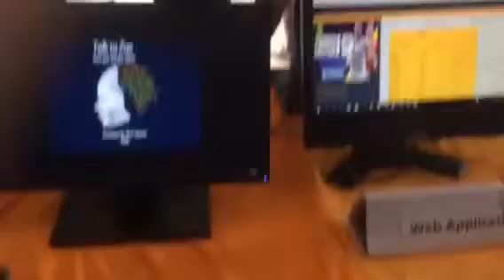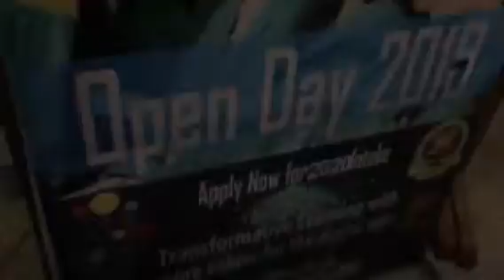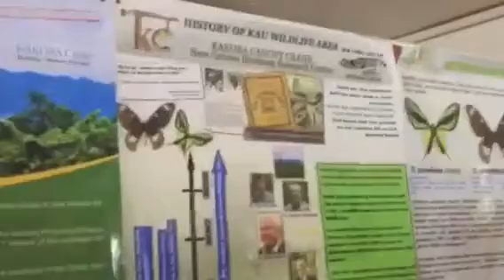Divine Word University Open Day 2019